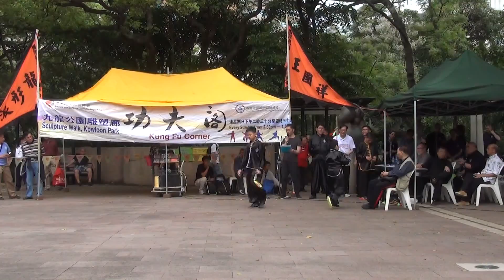香港功夫表演20160417王國祥龍形派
香港功夫表演好功夫20160417王國祥龍形派